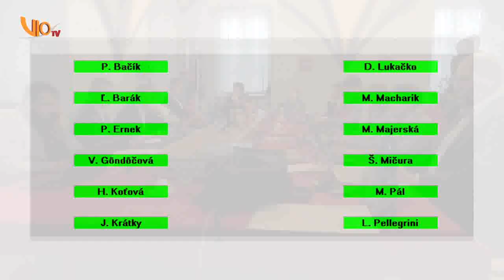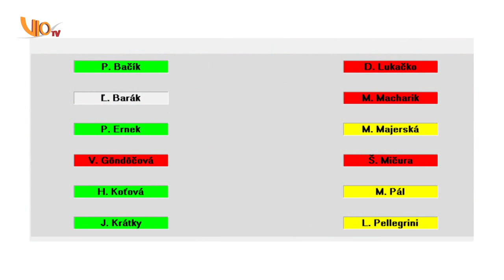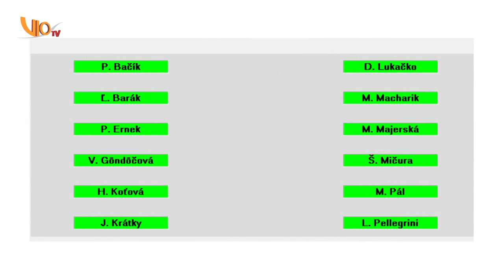50. Štiavnický magazín 2022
1/ Zastupiteľstvo

POČASIE